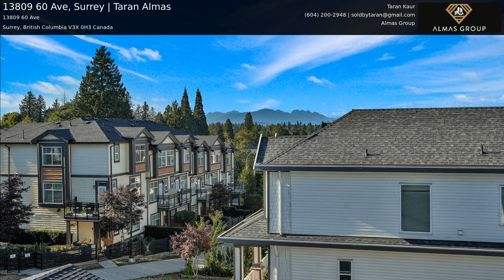13809 60 Ave, Surrey | Taran Almas